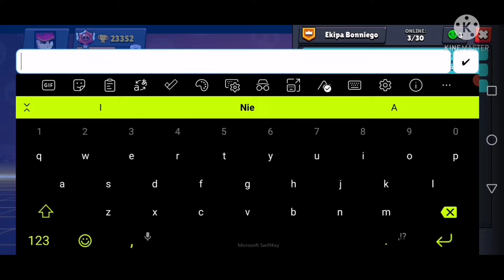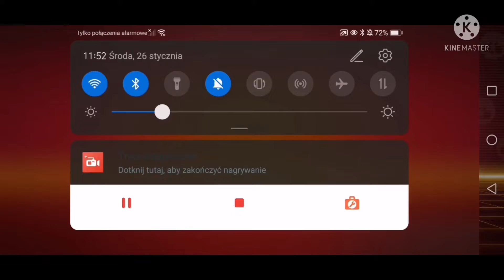Brawl Stars Odc 197